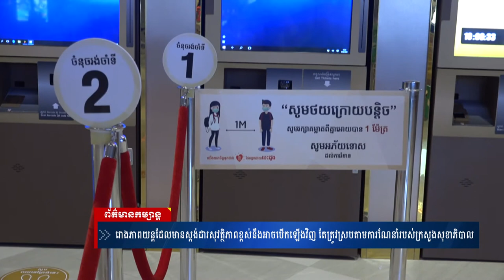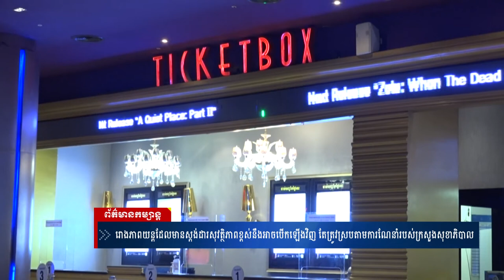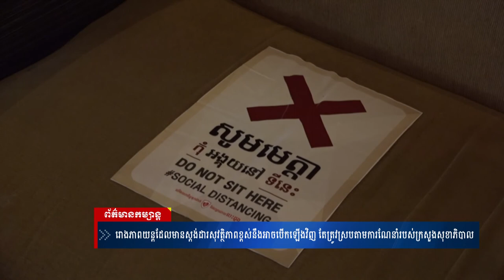រោងភាពយន្តដែលមានស្តង់ដារសុវត្ថិភាពខ្ពស់នឹងអាចបើកឡើងវិញ តែត្រូវស្របតាមការណែនាំរបស់ក្រសួងសុខាភិបាល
ព័ត៌មានថ្មីៗ,
ព័ត៌មានទាន់ហេតុការណ៍,
ព័ត៌មានថ្មីៗទាន់ហេតុការណ៍,
ព័ត៌មានកីឡា,
ព័ត៌មានប្រចាំថ្ងៃ,
ព័ត៌មាន bts,
ព័ត៌មាន 2019,
ព័ត៌មាន tv facebook,
ព័ត៌មាន blackpink,
ព័ត៌មាន ហង្សមាស,
ព័ត៌មាន troll,
ព័ត៌មានបាយ័ន,
E News,